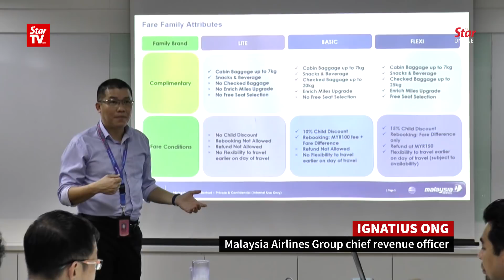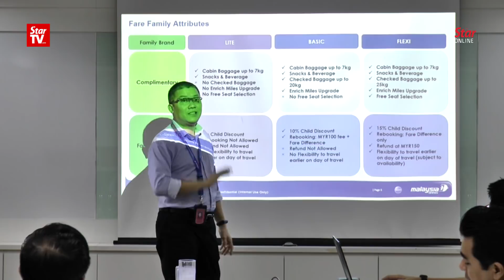Malaysia Airlines' new horizontal Fare Family plan allows flexibility for economy class passengers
Malaysia Airlines' (MAS) new Horizontal Fare Family plan for domestic flights gives economy class passengers the flexibility to select a combination of fares and services.

Malaysia Airlines Group chief revenue officer Ignatius Ong said the options allow passengers to only pay for what they need.

He said this at a media briefing on Friday.